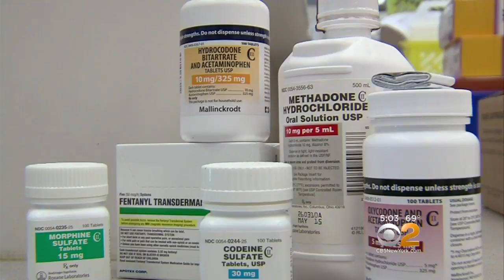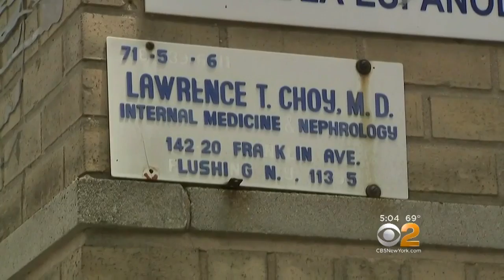Doctor Charged In Opioid Overdose Deaths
A Queens doctors is facing charges, including manslaughter, in the overdose deaths of three of his patients. Prosecutors say the doctor prescribed large amounts of opioids and other drugs. CBS2's Andrea Grymes reports